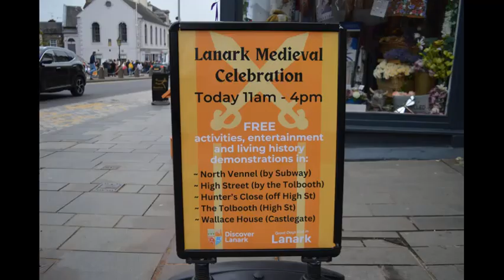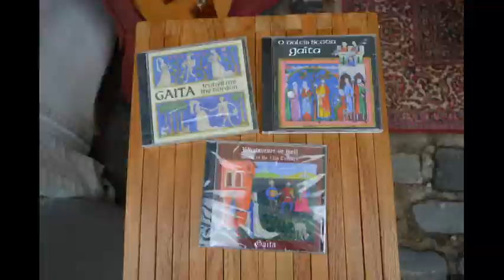Lanark's Medieval Celebration Day (4th May 2024)